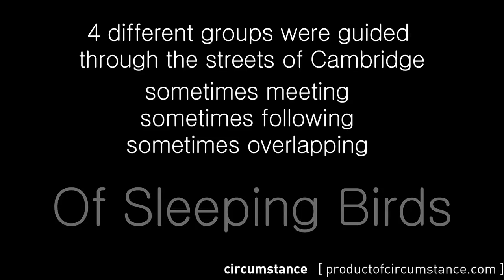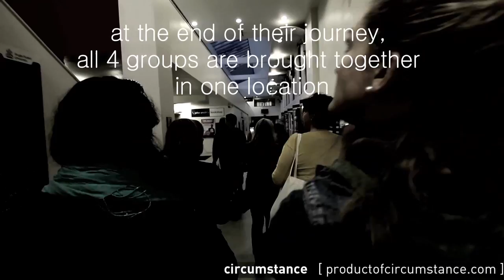a pedestrian symphony - 'of sleeping birds'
We put 40 android phones inside 40 handmade speaker boxes and used satellite positioning software to create a symphony on the streets of Cambridge. The speakers were carried by the audience and each one played a different instrument from our composition, so the audience became a walking orchestra.
'Of Sleeping Birds' was created and composed by Circumstance, / @ofcircumstance
with additional performances by Chloe Herrington (Chrome Hoof), Chantal Lewis Brown (Do Me Bad Things, Invasion) and Alex Thomas (Air, Squarepusher)
Camerawork for the video by Geoff Taylor

The project was commissioned by Anglia Ruskin University + Futurecity as part of Visualise - a public art programme for Cambridge, UK 2012